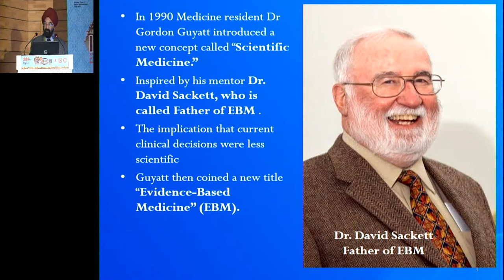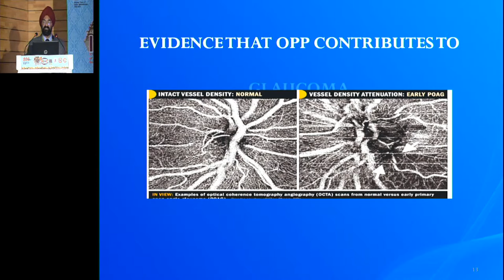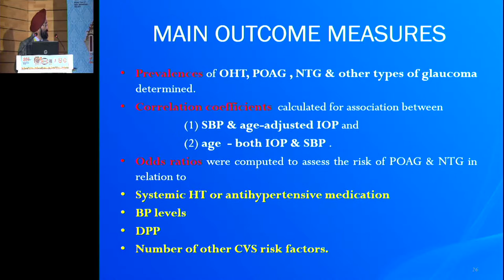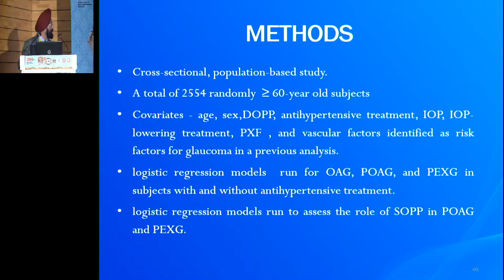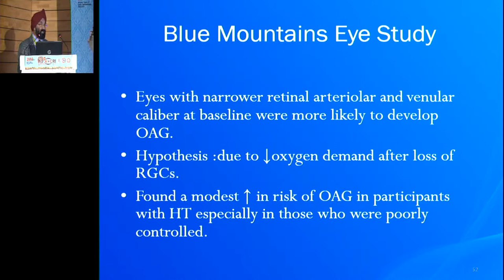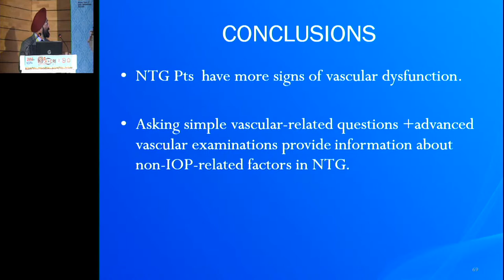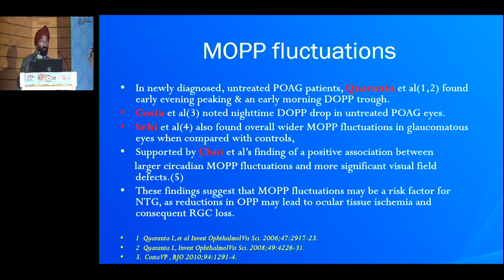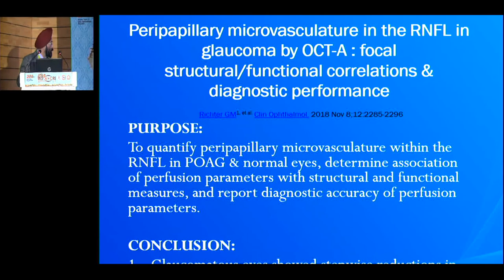AIOC2019 IC416 Topic Glaucoma trials & studies in favour of role of ocular perfusion pressure